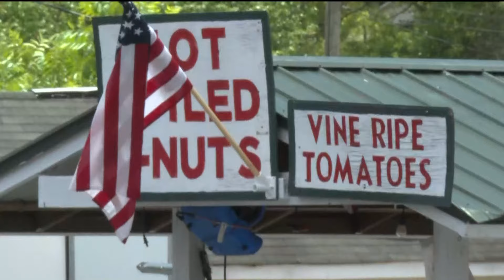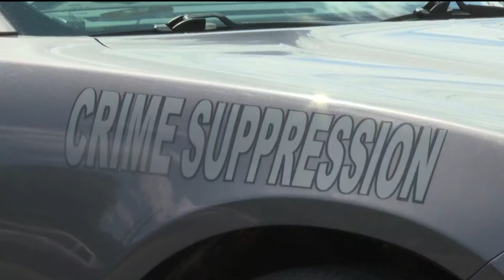Georgia city fires police chief, suspends entire police force due to ongoing investigation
The city cited the "decisive action" was taken due to the "initiation of a comprehensive departmental-wide investigation."